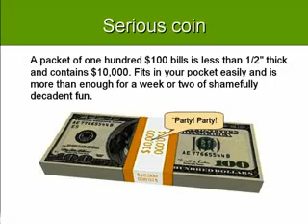a view of 1 TRILLION DOLLARS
millions, trillions, billions who can imagine this kind of $
this is what one trillion dollars looks like